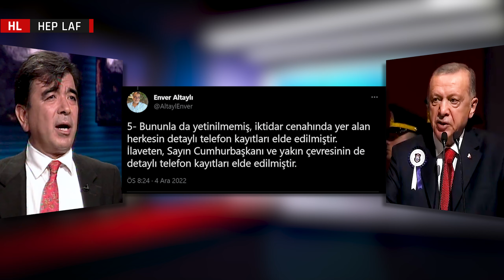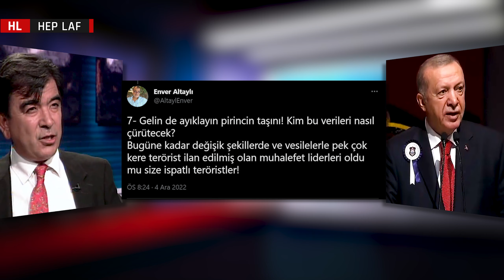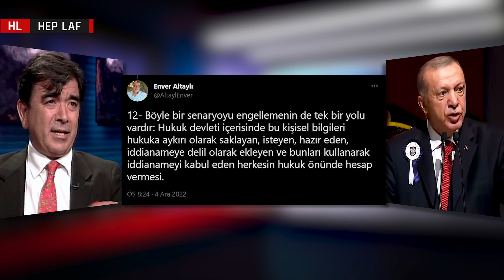Erdoğan’ın 20 yıl önceki 'telefon kayıtları' ifşa olacak: Eski MİT'ten olay ifşa